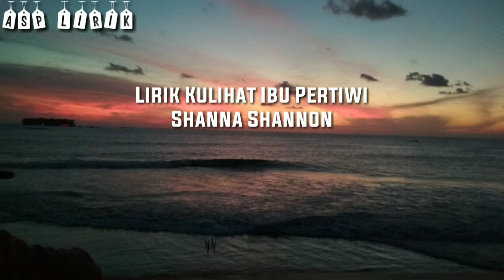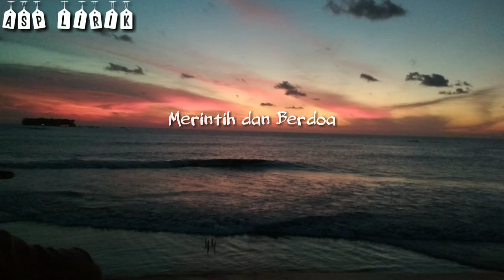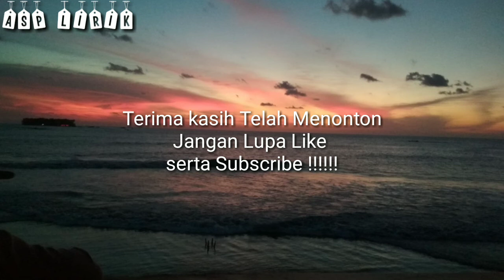Lirik Kulihat Ibu Pertiwi Cover Shanna Shannon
Judul : Kulihat Ibu Pertiwi
Artis : Shanna Shannon